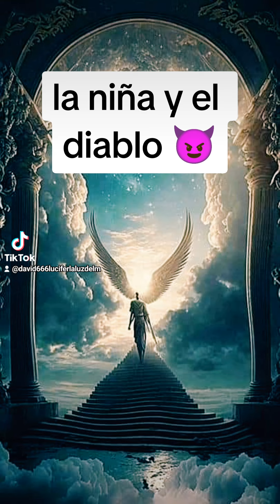la niña y el diablo#666